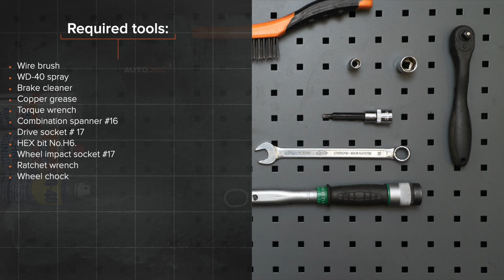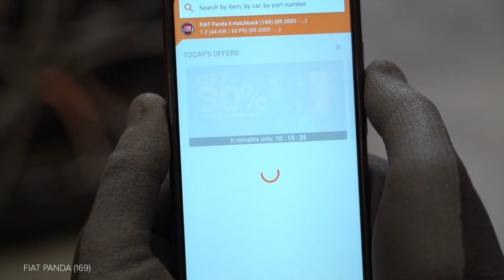Hvordan bytte fremme stabilisatorstag der på FIAT PANDA (169) [AUTODOC-VIDEOLEKSJONER]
Hvordan bytte fremme stabilisatorstag / lenkearm / stabstag der på FIAT PANDA 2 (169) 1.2 Hatchback 2003–2012 [AUTODOC-VIDEOLEKSJONER]

Stabilisatorstag til kjøretøyet FIAT Panda III Hatchback (312, 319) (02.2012–...) / FIAT Panda Van –...) / FIAT Punto II Hatchback –03.2012) / FIAT Punto II Van –10.2009) / LANCIA Ypsilon II –12.2011) bør som regel erstattes i én og samme prosedyre. Det er imidlertid noen små forskjeller, på grunn av spesifikke egenskaper ved kjøretøyets design.

0:00 — FIAT PANDA (169) – stabilisatorstag / lenkearm / stabstag: trinn-for-trinn veiledning for utskifting
0:29 — Løsne hjulboltene.
1:08 — Skru løs festene som kobler stabilisator-ledd til fjærbein.
1:40 — Stram festene som kobler stabilisator-ledd til stabilisatorstag.
2:10 — Skru inn boltene.